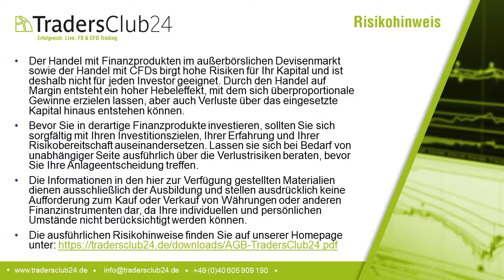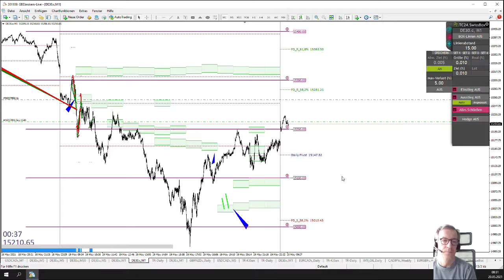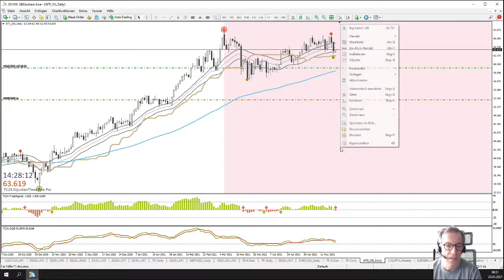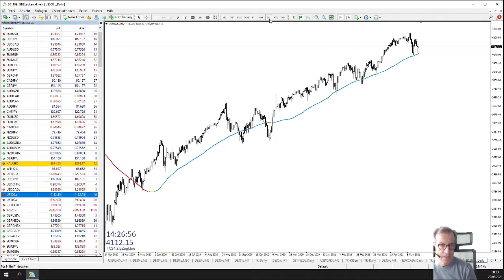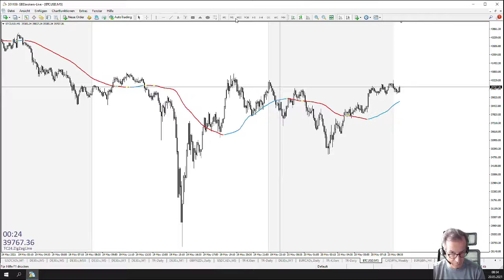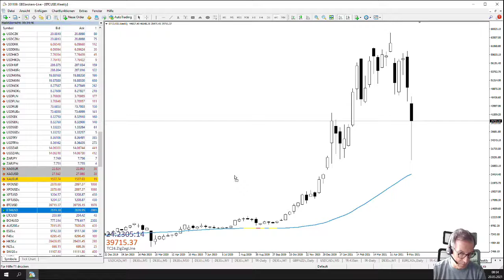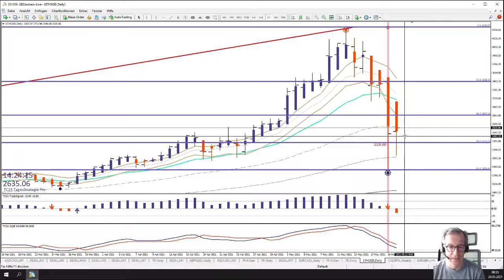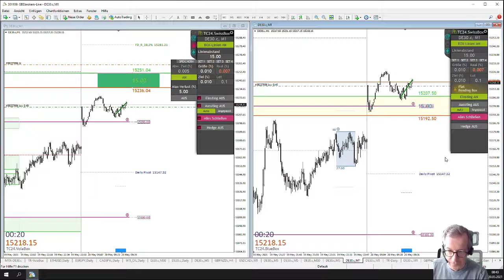LiveTrades vom TradersClub24 DaxOpenRange Breakout vom 21.05.2021